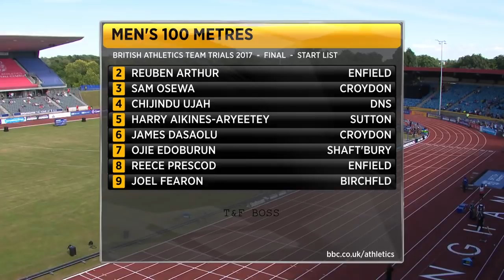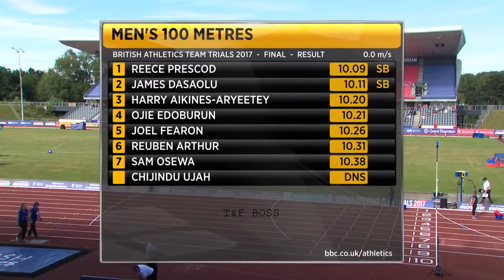REECE PRESCOD SURPRISED AS HE WINS Men's 100m - British Athletics Team Trials 2017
✓ British Athletics Team Trials 2017